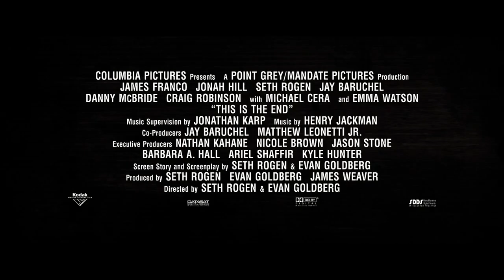This is the End Green Band TRAILER 2 (2013) - James Franco, Seth Rogen Movie HD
While attending a party at James Franco's house, Seth Rogen, Jay Baruchel and many other celebrities are faced with the apocalypse.